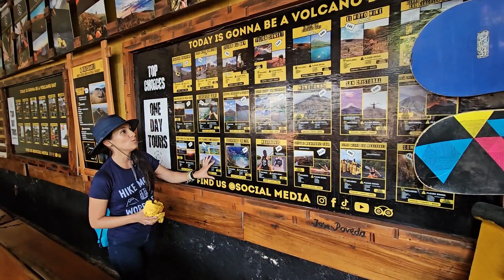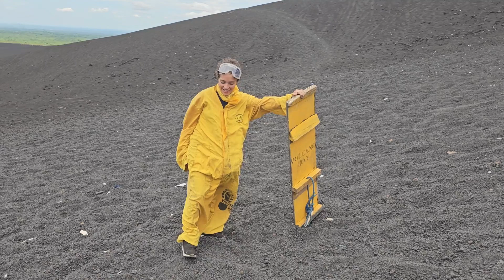¿Surf en un Volcán? Solo en LEÓN - NICARAGUA 😱😱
¿Surf en un Volcán?  Solo en LEÓN - NICARAGUA 😱😱 Los mas aventureros tienen que probar el Sandboarding; este nuevo deporte extremo permite a los visitantes descender en las cenizas negras del cerro negro montados en su tabla.
Antes de llegar al volcán tenemos que parar para pagar las entradas para poder ingresar dentro del parque. Una ves dentro nos dirigimos hacia arriba del volcán hasta alcanzar su cráter,una ves arriba usted recibirá una pequeña explicación técnica de tu guía para tu eventual experiencia.
Es posible de hacer una pequeña prueba dentro del cráter antes de empezar su descenso desde el punto mas alto del volcán. ¿Surf en un Volcán?  Solo en LEÓN - NICARAGUA 😱😱